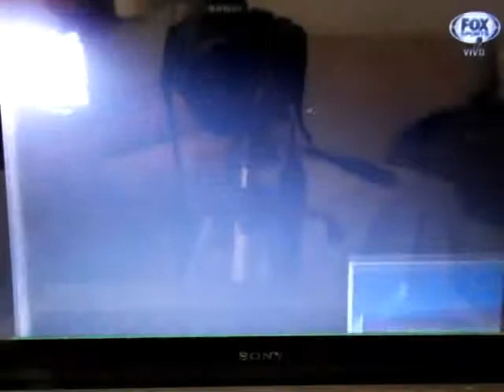Steve Hammond 11/3/13 Obregon vs Hermosillo, Mexico Winter League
Mexican Winter League - Yaquis De Obregon vs Naranjeros De Hermosillo.

Fastball 89-93mph (last pitch of 6th inning)
Cutter 82-86mph
Change-up 77-80mph
Curve 75-76mph